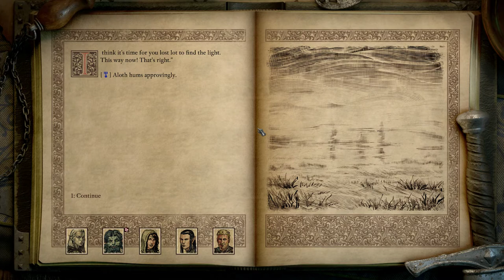Lets Play Pillars of Eternity 2 Deadfire Gameplay PC Walkthrough Part 10